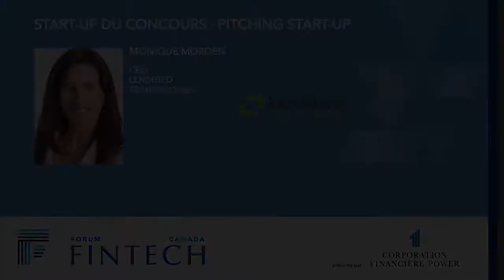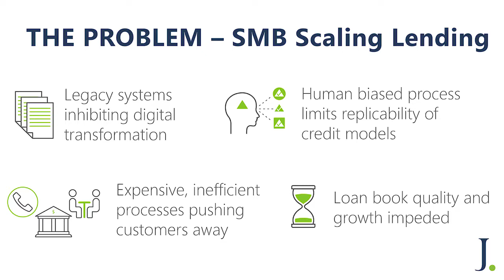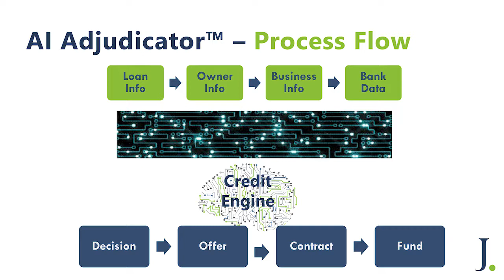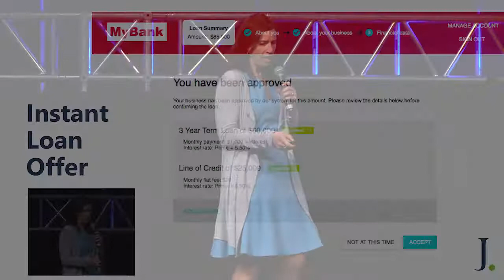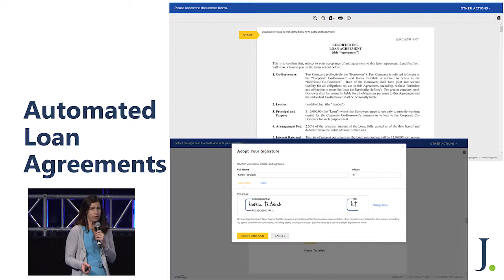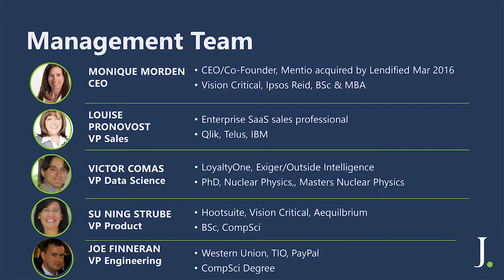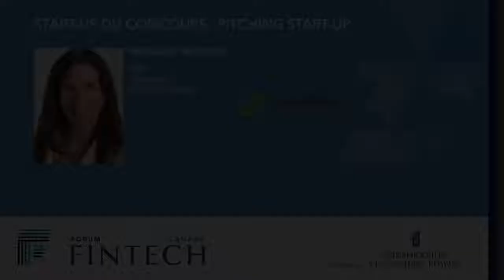Judi (Lendified Technologies) - Monique Morden - 2018 Canada FinTech Forum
Monique Morden pitching her company, Judi (Lendified Technologies), during the start-up pitch contest at 2018 Canada FinTech Forum.

With more than 2,500 participants, the Canada FinTech Forum is now the largest and most important FinTech event in Canada.

The 2019 edition will be held in Montreal from Oct. 21st to 23rd, 2019.